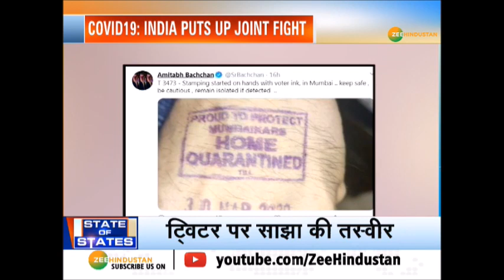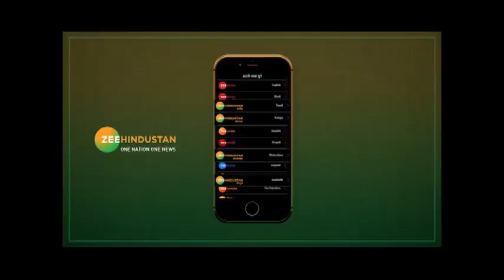COVID19: Bollywood के Big B Amitabh Bachchan Self Isolation में रह रहे हैं | Amitabh Bachchan news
Gujarat के Ahmedabad में घर-घर को सैनिटाइज करने की कवायद चल रही है. Uttar Pradesh केNoida में कई society में कैब की एंट्री पर रोक लगाई जा रही है. इसी बीच Amitabh Bachchan भी Self Isolation में हैं.

About Channel